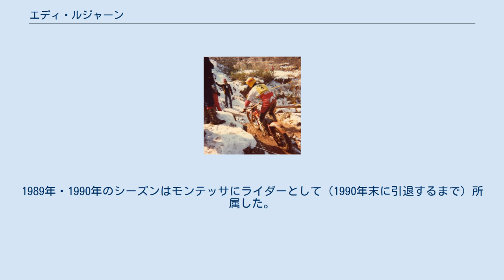エディ・ルジャーン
エディ・ルジャーン（Eddy Lejeune、1961年4月4日 - ）は、ベルギーの元トライアル選手。
1982年から1984年にかけてトライアル世界選手権3連覇を達成した。
またベルギー全国トライアル選手権を7度にわたって制した。
 若き日のエディは1974年、1977年、1978年のベルギートライアルチャンピオンであった兄ジャン・マリーのあとを追った。
ホンダの学生ライダーから始まり、1979年には16歳という若さで本田技研工業と契約を結んだ。
1980年に初のベルギータイトルを獲得、トライアル世界選手権でも総合4位となった。
ホームグラウンドのベルギー戦では初の世界選手権勝利を飾った。
1981年もベルギータイトルとトライアル世界選手権4位をものにした。
1982年のシーズンには世界選手権で9勝をあげた他にも2回表彰台に登り総合1位となり、ベルギーのタイトルも保持した。
1983年と1984年のシーズンも、世界及びベルギー国内でホンダのタイトルを防衛した。
1985年はファンティックのライダー、ティエリー・ミショーとのタイトル争いとなった。
ルジャーンはベルギー戦とオーストリア戦で勝利を収め、それ以外でも10戦中8戦で表彰台に登ったが、ミショーに及ばず総合2位でシーズンを終えた。
1986年のシーズンは、ミショーだけではなくホンダのチームメイトであるスティーヴ・ソーンダースも交えた三つ巴の長い戦いとなった。
勝利と表彰台のほぼ全てを彼らで独占し合った後、フィンランドの最終戦に全てが持ち越された。
ルジャーンにとっては、ライバルのミショーとソーンダースが1位と3位をもぎ取り、選手権総合1位と2位に輝く中13位でフィニッシュするという辛い日となった。
1987年にははかばかしい結果を残せず、シーズンの終わりにホンダは彼との契約を更改しない決定を下した。
ブルタコの創設者、パコ・ブルトの息子イグナシオ・ブルトは新たにメルリン・トライアルバイクの生産を押し進めており、1988年シーズンにいち早くルジャーンと契約した。
ルジャーンはルクセンブルクとベルギーで表彰台に登り、選手権総合6位という上々の結果を残したが、メルリンはシーズンの終わりに倒産してしまう。
1989年・1990年のシーズンはモンテッサにライダーとして（1990年末に引退するまで）所属した。
1998年、大きな交通事故に遭い、現在まで残る頭部外傷を負った。
エディ、ジャン・マリー、エリックのルジャーン3兄弟は2011年のスコティッシュ6日間トライアル（Scottish Six Days Trial: SSDT）にそろって出場した。